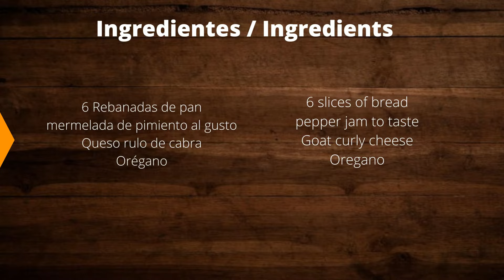Cómo preparar estas deliciosas Tostas de Mermelada y Queso de cabra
Descubre cómo preparar estas deliciosas Tostas de mermelada y queso de cabra, una receta perfecta para cualquier ocasión. Recetas de canapés fáciles.

Índice
00:00 intro
00:19 Ingredientes
00:23 Receta
1:38 Ingredientes
1:43 Agradecimientos

Ingredientes
6 Rebanadas de pan
mermelada de pimiento al gusto
Queso rulo de cabra
Orégano

Preparación
Empezaremos a preparar estas sabrosas Tostas, cortando las rebanadas de pan, podemos utilizar tanto pan del día actual o pan del día anterior.

Sobre las rebanadas, extenderemos la mermelada de pimiento.

Cortamos el queso en rebanadas y lo añadimos sobre las tostas.

Espolvoreamos orégano por encima y lo añadimos en la bandeja del airfryer.

Para prepararlos, los cocinamos a 190ºC, durante 5 o 7 minutos.

Pasado este tiempo, ya tendremos preparadas estas sabrosas Tostas.

Nota: También puedes preparar esta sabrosa receta en el horno, para ello hornea a 180ºC, 5 minutos.